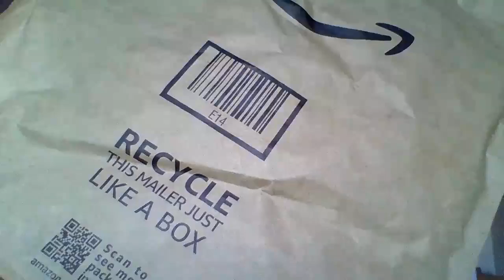Business / Recycle / Words